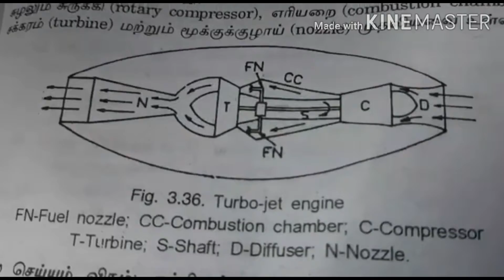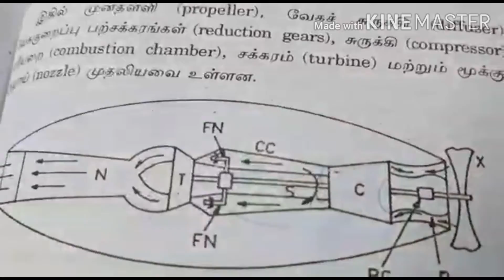turbo jet engine heatpower tamil